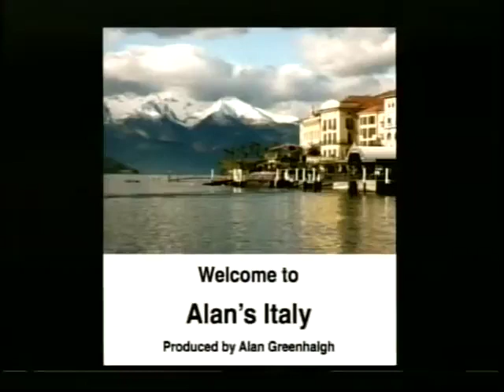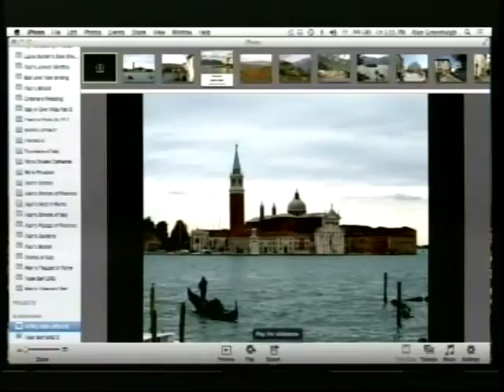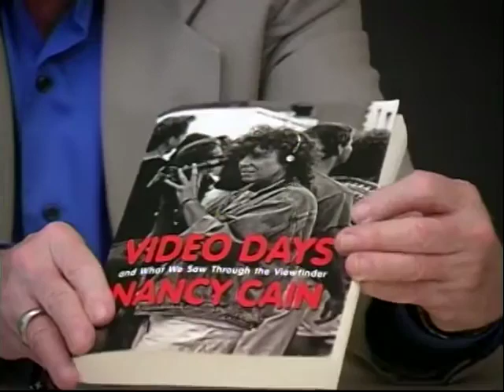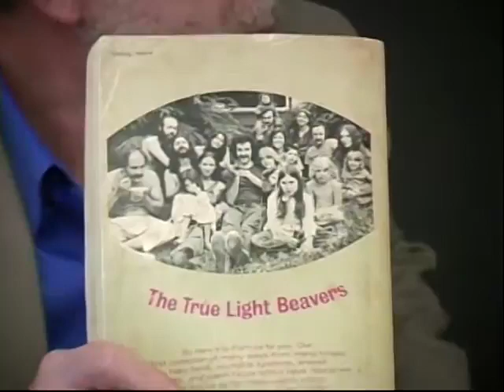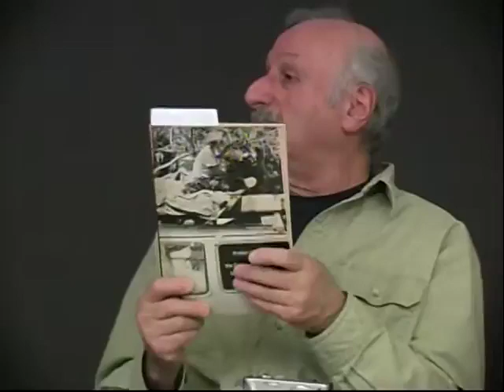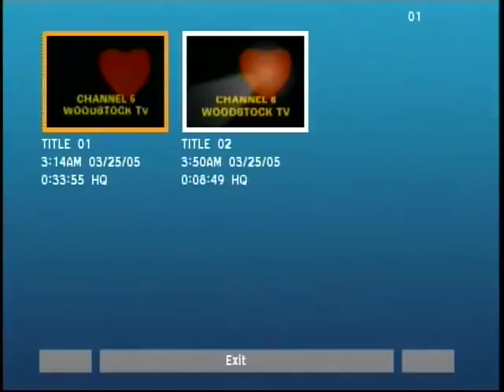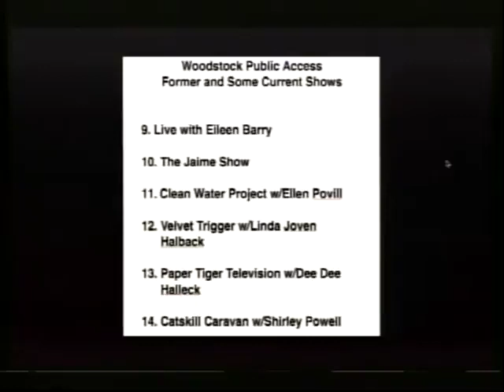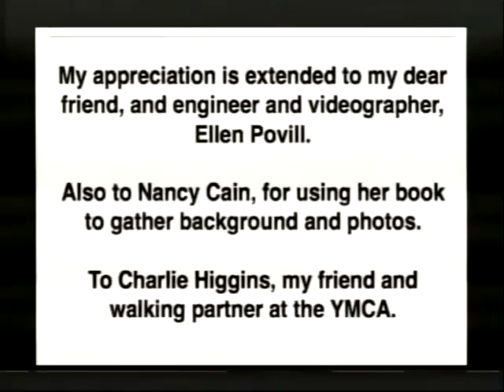Alan's Italy Show # 61: The Origins of Woodstock Public Access Television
Deviating from my usual themes related to Italy, I interview two of the founders of Woodstock Public Access Television back in the 1970's, Bart Friedman and Tobe Carey who discuss those experiences which had the greatest impact on the concept of public access television.